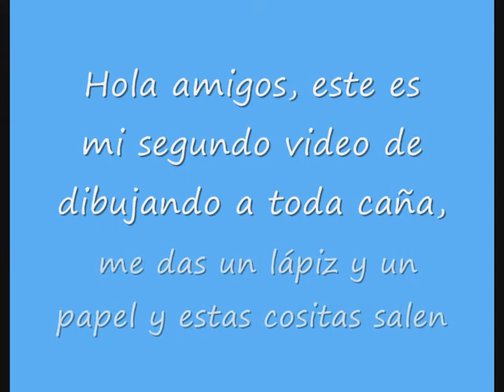dibujando a toda caña 2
Dibujando lo primero que se me pasa por la cabeza, perdonar la calidad del video pero estaba probando distintas opciones de calidad y tal y salio de culete, pero ya he aprendido ha girar la imagen jajaja soy mancorra con estas cosas.
Prometo ir mejorando.

Resultados de la búsqueda